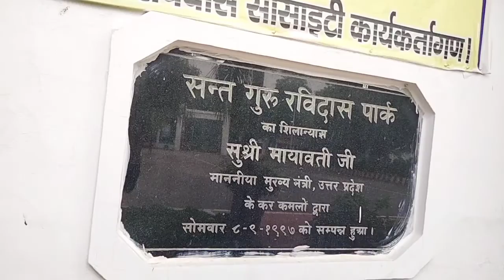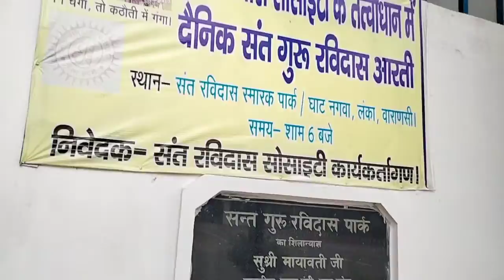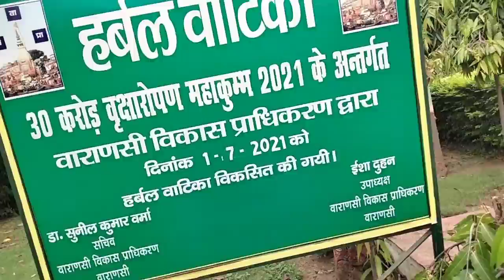SantGuru Ravidas Park || Famous Varanasi Couple Park || Before Mariage & After Marriage 😊👪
SantGuru Ravidas Park || Famous Varanasi Couple Park || Before Mariage & After Marriage 😊 Har Ek banarasi yha pr jaroor aata hai 😀😃

Dosto aaj ham aapko lekar aaye hai ghumne Sant Ravidas Park  me jo ki varanasi BHU University ke pass hai
or Varanasi railway station se 8 km ki duri pr hai 😊

santravidas
best park
couple park
santravidas park
varanasi me santravidas park hai
varanasi me ravidas park kidhar hai
varanasi couple park
banaras me ravidas park  hai
varanasi
nehrupark
varanasi vlogs
savan mebpark me jhula
parkinvaranasi
ravidas park in varanasi
nehrupark varanasi
park in varanasi
park